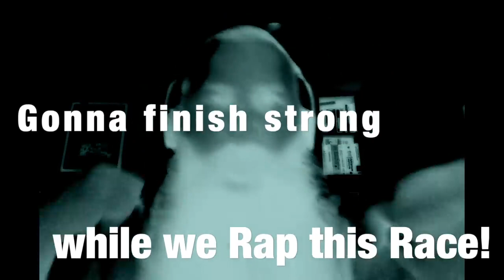PESACH PowerPacked x4!!!! OFFICIAL MUSIC VIDEO PASSOVER Song RAP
LYRICZ:
Mah Nishtanah…

Everything in this song is 4 so keep Pace,
Spit some serious Torah while we drop the Bass.
Pick a Sefer up off your dusty Bookcase.
Gonna finish strong while we Rap this Race!

Passover find 4’s through Seder Plates,
4 mothers, 4 sons, 1 who caries Mace.
4 questions 4 cups - Drink to your Tastes.
4 Redemptions, 4 Baruchs in Hamkom Showcase.

CHORUS:
4 Questions stand on a chair and Brace,
Bring us back to Exodus - Jews’ Birthplace.
North, West, South and East define Physical Space,
For within, HAMAKOM, Hashem’s the Place.

Leading up New Year Nisan, Holidays Re-Trace,
4 on SUKKOS: citrus branch myrtle willow in a Case.
CHANUKAH: Nes Gadol Haya Sham -Dreidel’s Face.
PURIM: Megillah, 2 Gifts, Meal - drink n Dance w/ Grace.

4 AMOS is Personal Area’s Base,
4 corners of the world began in Prophase.
Tetragrammaton 4 letters for One True Ace,
Lion, Eagle, Ox & Man - Guard Chariot’s 4 corners’ Gates.

From Emanation to Creation G-d Animates
follows Formation to Completion we get final States.
Inert Matter, Vegetation, and Man with Primates,
Winter, Summer, Spring and Fall season Calendar Dates.

Pshat, Remez, Derash, n’ Sod is the Torah PARDES
Means: Esoteric, Exposition, llusion, & Translates
4 Elements: Fire, Water, Earth, & Wind Evaporates
Pishon, Gichon, Chidekel, Perat are Eden’s Water Straits

Bavel-Pras-Yavan-Edom … Exile Perpetuates,
Camel, Hyrax, Hare, & Pig - unKosher animal Frustrates.
Damaging: Ox, Pit, Tooth & Fire // Shor, Bor, Shein & Aish,
Death by Court: Stoning, Burning, Strangulate, Decapitates.

CHORUS:
4 Questions stand on a chair and Brace,

Mah Nishtanah…

BEAT BY: Craig Taubman - "Ma Nishtana"